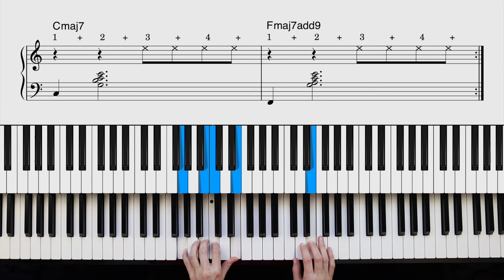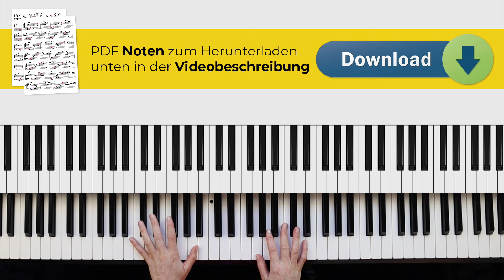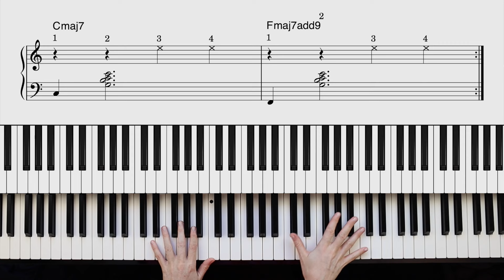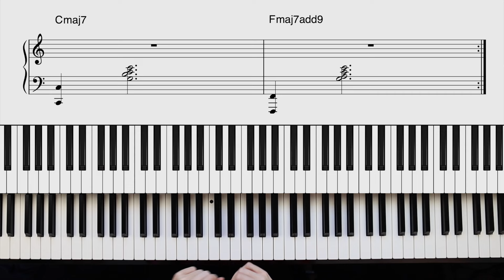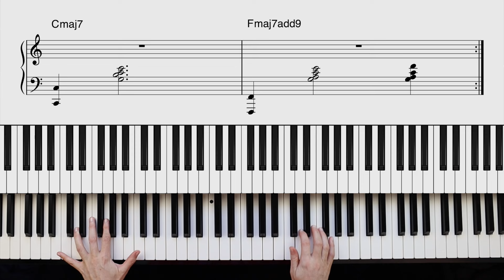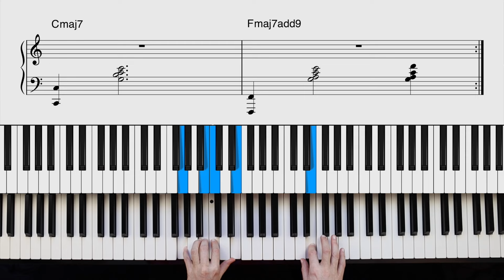Verwandle dein Klavier in ein Wellness-Oase! 🏝️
✅ Endlich frei Klavier spielen (leicht fortgeschrittener Minikurs zum Improvisieren)

Mit diesem einfachen Klavier-Tutorial kannst du deine eigene entspannende Musik kreieren. Keine Notenkenntnisse nötig! In nur 10 Minuten lernst du, wie du mit wenigen Griffen wunderschöne Klänge zauberst. Perfekt für Anfänger und alle, die einfach mal abschalten möchten.

00:00 Entspannungsmusik spielen
00:44 Linke Hand erklärt
05:17 Töne zum Improvisieren
6:19 Rechte Hand Rhythmus 1
08:35 Rechte Hand Rhythmus 2
10:30 Rechte Hand Rhythmus 3
11:50 Oktaven in der linken Hand
14:30 Beide Hände zusammen
18:10 Extra Tipp für mehr Abwechslung